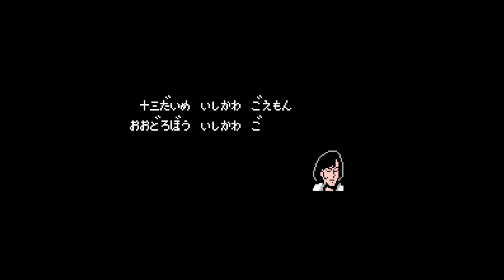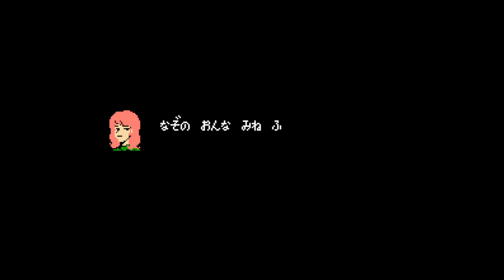Lupin Sansei - Pandora no Isan - Nintendo Entertainment System - Intro & Title Screen